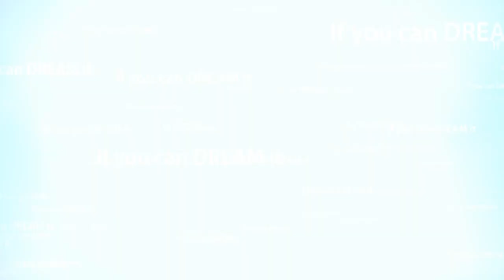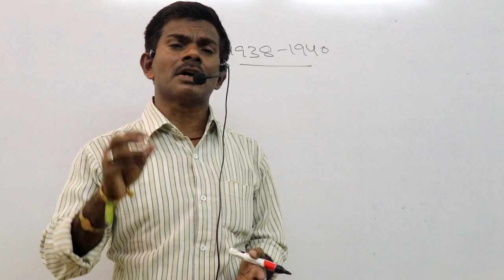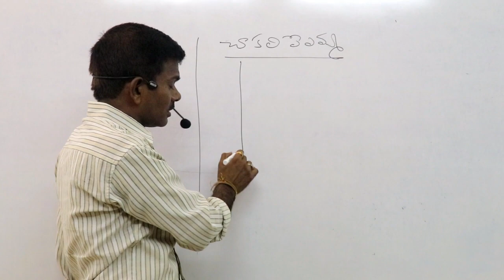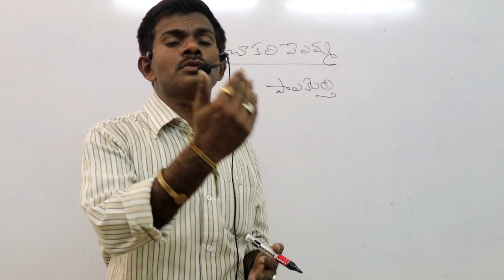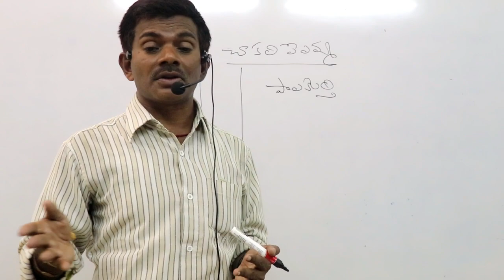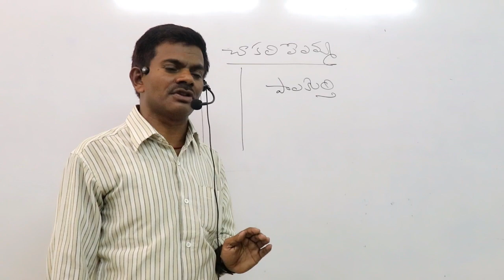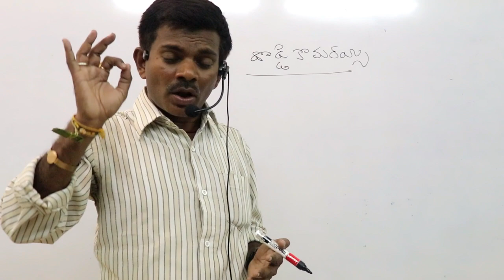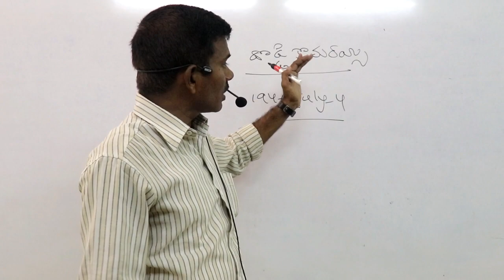TELANGANA SAYUDHAPORATAM -9 || TELANAGANA MOVEMENT || TELANGANA HISTORY